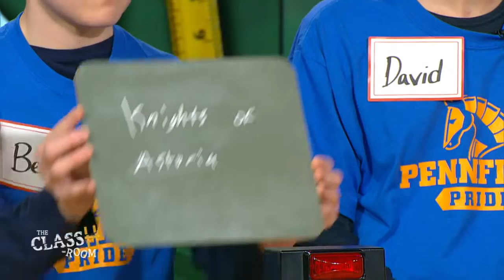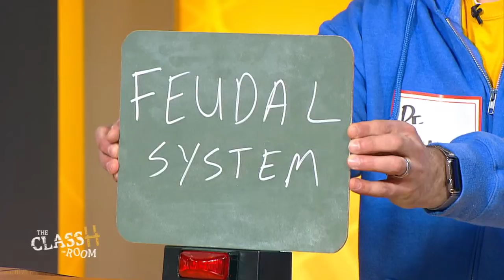The ClassH-Room - Pennfield Middle School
Teachers vs. students from Pennfield Middle School in Montgomery County, Pa., in a test of knowledge and skill. Host Richard Curtis. (Episode 125, 4/29/19)